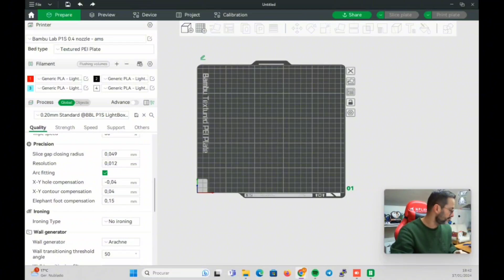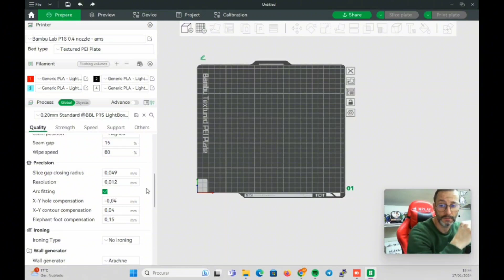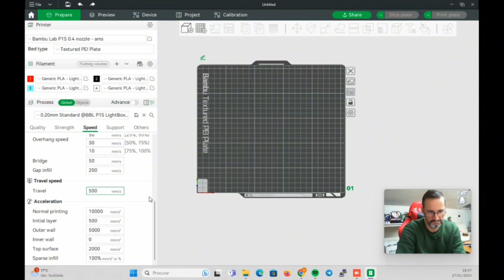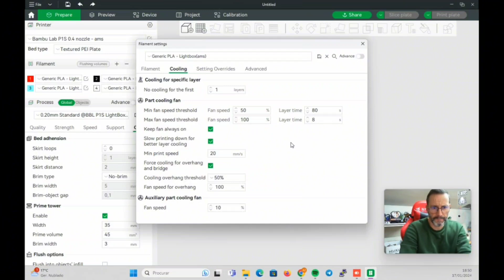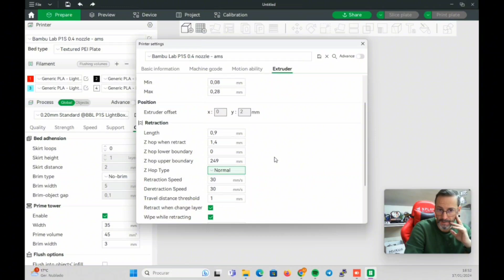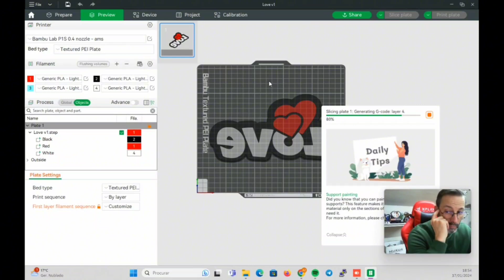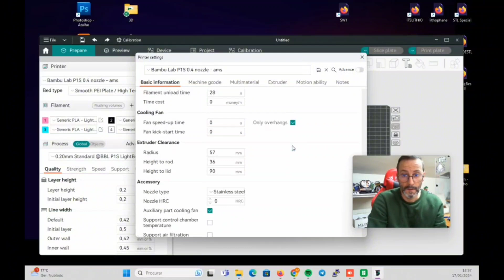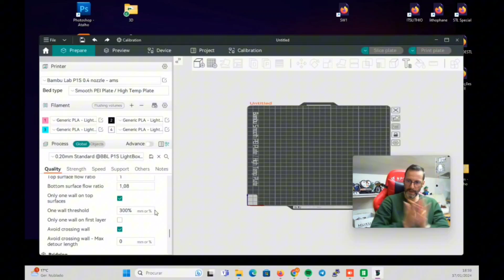Meu perfil luminárias bambu studio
Trata-se de partilha do meu perfil de luminárias que uso no bambu studio e no orca slicer.

⚠️ Este perfil dá para mim,.pode não dar para vocês. Alguns ajustes serão necessários.